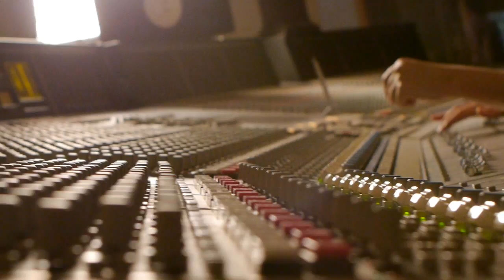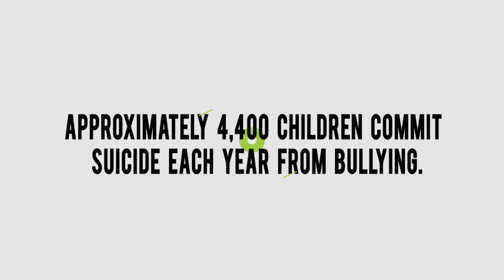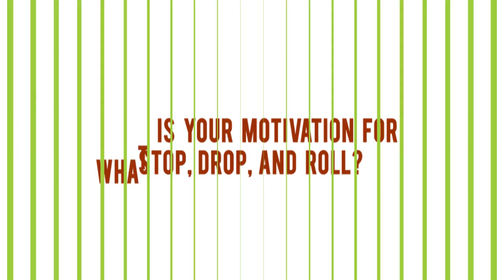Yung Mieo EPK